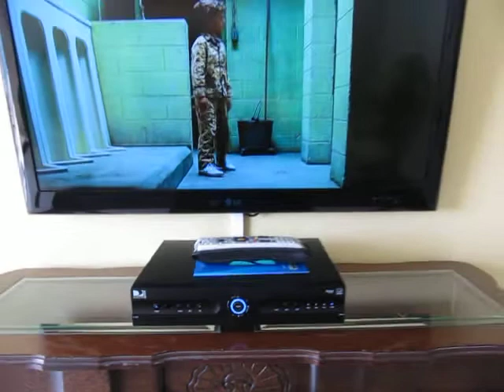Santa Marta el Rodadero rental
Fully furnished 3Br, two bath, addtional bed room and bath for maid, two balcony, 3 levels, two LED flat screen TV with Direct TV service. Living room is served with Direct TV High Definition. Apt is 134mt2 or around 1500sqft of living space. The view from the balconies are just out of this world.
The building is located in the middle of beach fron of Rodadero.

Totalmente amueblado 3br, dos baños, dormitorio y baño para empleada, dos balcones, 3 plantas, con dos LED TV de pantalla plana con servicio de televisión En la  sala tiene servicio de Direct TV de alta definición. Apt es 1500sqft 134mt2. La vista desde los balcones son realmente hermosos.
El edificio está situado en el centro de la  playa de Rodadero.